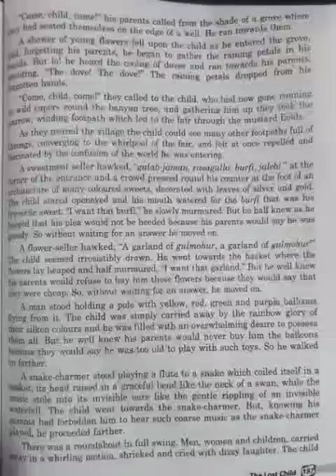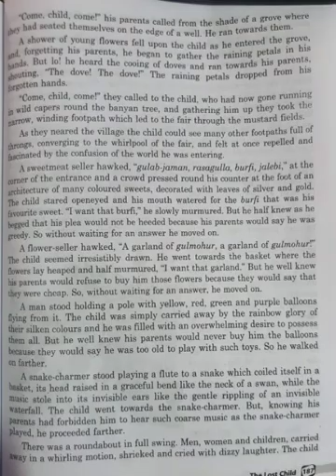15 May CLASS 9 ENGLISH THE LOST CHILD PART3 EXPLANATION BY BHAWANA DIXIT